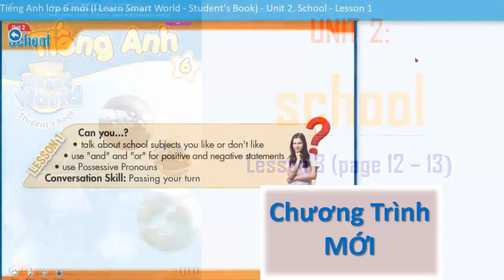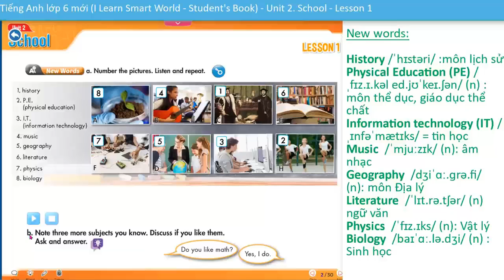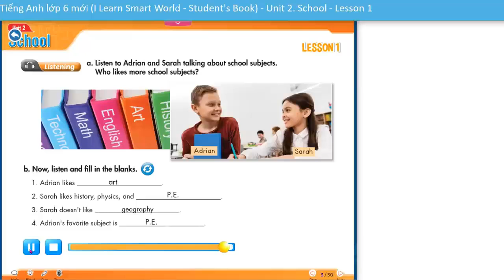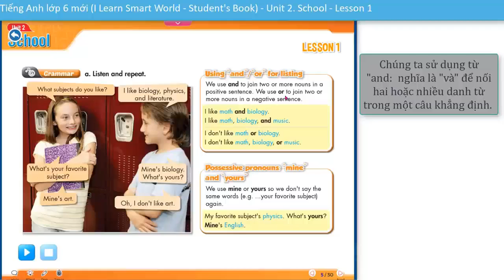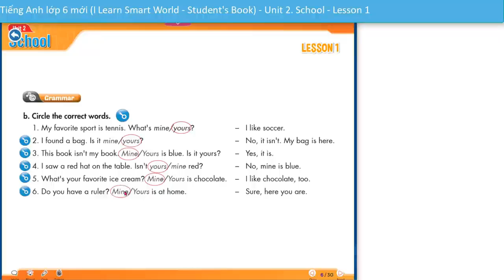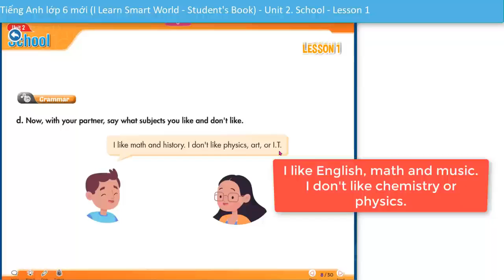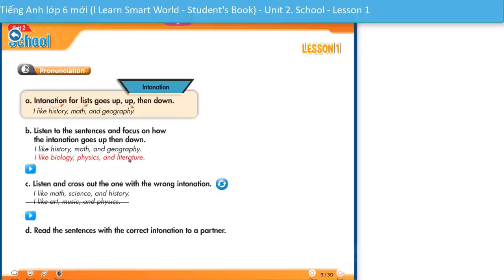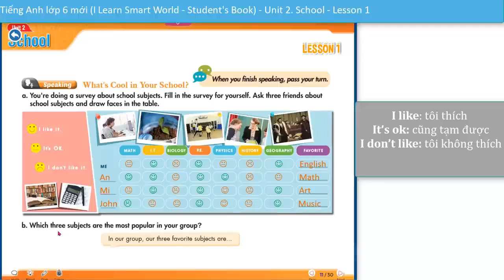8. TIẾNG ANH LỚP 6 MỚI (I Learn Smart World) - Unit 2. SCHOOL - Lesson 1